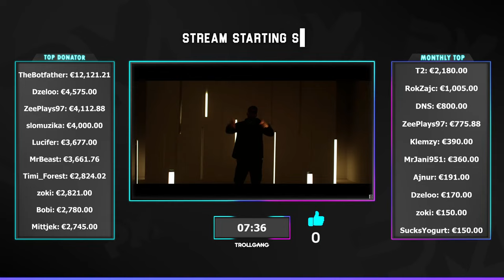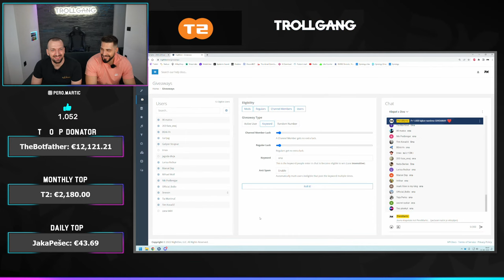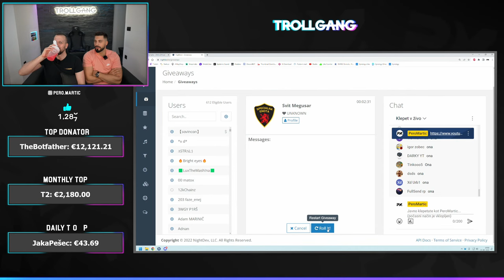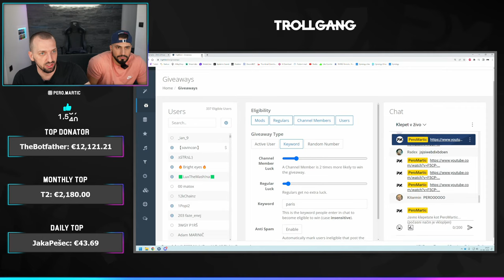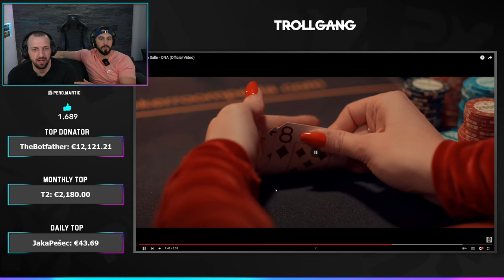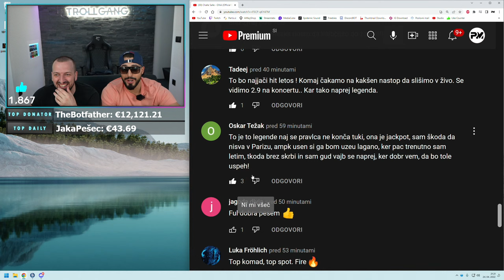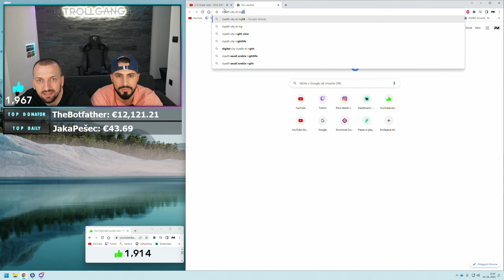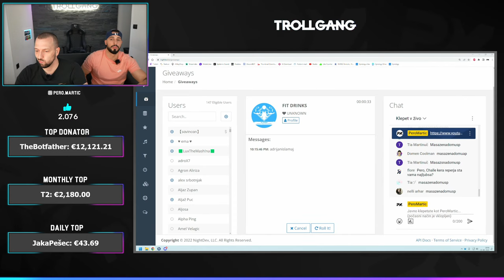CHALLE SALLE - ONA *LIVE REAKCIJA* FT. CHALLE SALLE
🥇 TheBotfather - €12,121.21
🥈 Dzeloo - €4,575.00
🥉 ZeePlays97 - €4,112.88
4. slomuzika - €4,000.00
5. Lucifer - €3,677.00
6. MrBeast - €3,661.76
7. Timi_Forest - €2,824.02
8. zoki - €2,821.00
9. Gandalf - €2,780.00
10. Mittjek - €2,745.00

MBO: Asus Rog Strix X570-F
CPU: AMD Ryzen 9 5900X
GPU: ASUS RTX 3090
RAM: 32GB 3600MHz DDR4
SSD: Samsung 970evo M.2 500GB, 2x Samsung 860evo 500GB
PSU: Corsair CS850M
CPU COOLER: NZXT Kraken x62
MNTR: LG 27GL850-B, LG 27GL850-B
KBRD: Logitech G915
MOUSE: Logitech G Pro
MOUSE PAD: Logitech G PowerPlay
HEADSET: Logitech G PRO X Wireless
CASE: Antec Torque
DECK: Elgato Stream Deck

MBO: Asus Rog Strix Z590-E
CPU: Intel Core i9-11900K
GPU: ASUS RTX 3080
RAM: Corsair DDR4 16GB
SSD: Samsung 860evo 500GB
PSU: Corsair CS850M
MNTR: Asus PG279Q
MICROPHONE: Shure SM7B
MIC ARM: Blue Compass
CAPTURE CARD: Elgato 4K60 PRO, Elgato Cam Link